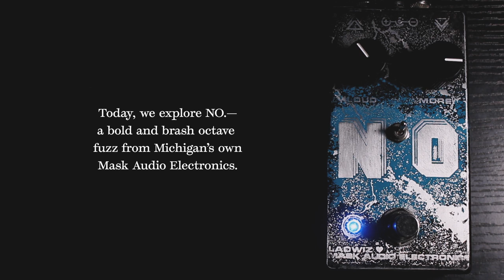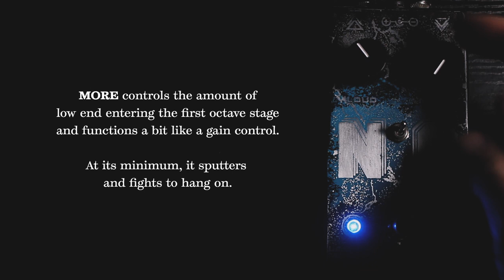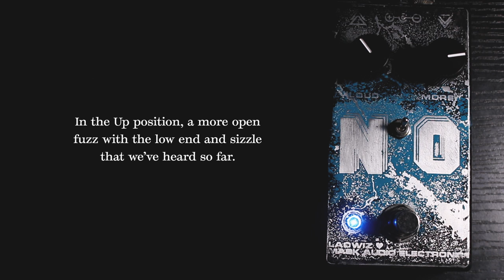Mask Audio Electronics - NO. Octave Fuzz [Full Demo]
From Mask Audio Electronics, this is NO.—a raunchy, outrageous octave fuzz that doesn't have time for your volume roll-off or glassy cleans. Buckle up friends, we've got noise to make.

This intro song and all others from 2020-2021 are available on Bandcamp!

0:00 // Intro (Full Mix Context)
1:08 // Overview
3:08 // PAIN Toggle
3:50 // With a buffer before
4:38 // Ambient whale noises w/ Keeley Eccos
5:41 // Synthy textures w/ EQD Pyramids
6:31 // NOISESCAPES w/ Meris Enzo & OBNE Dweller

// HEARD HERE
Mask Audio Electronics NO.
Keeley Electronics Eccos
Earthquaker Devices Pyramids
Old Blood Noise Endeavors Dweller
Meris Enzo
Harmony Silhouette
Marshall Origin 50

// ELSEWHERE
If you're into these sounds, you can find many more over

If you've found my videos helpful and want to support these endeavors while buying other gear like you normally do, you can use my Reverb affiliate link and any purchase (or even just signing up!) will generate a small commission for me.